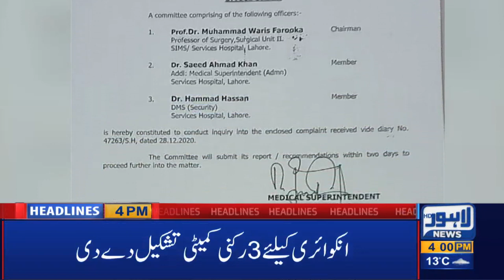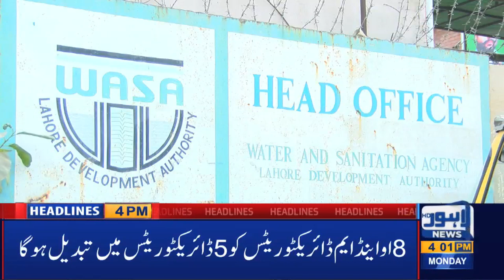Lahore News HD | 04 PM Headlines | 28 Dec 2020